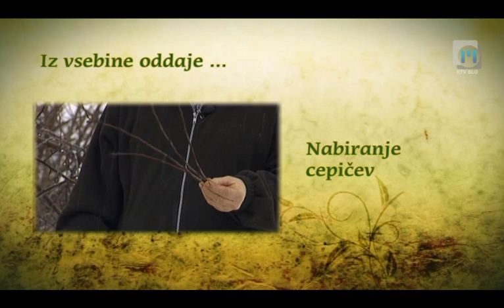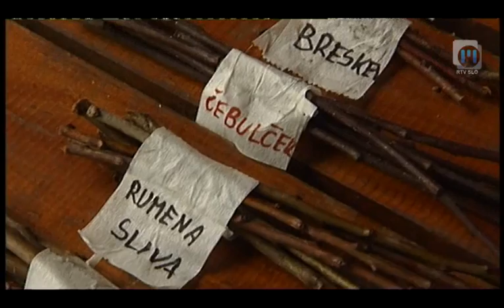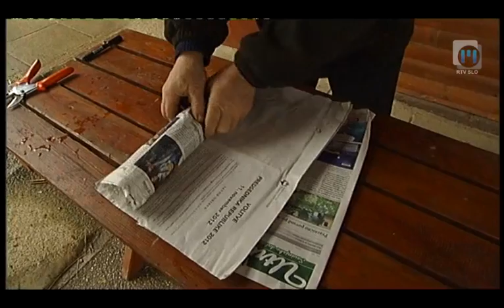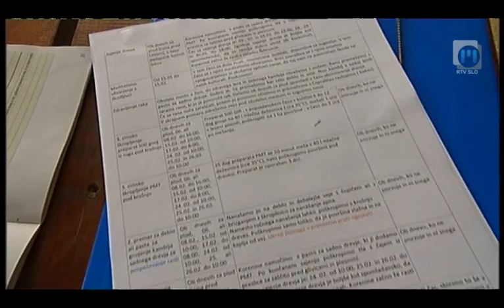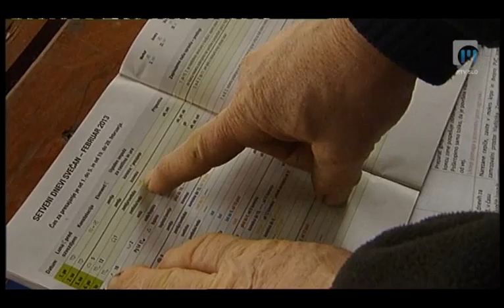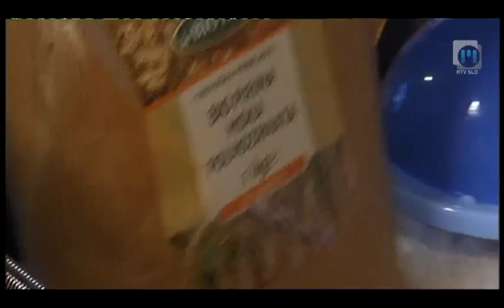Na vrtu TV Maribor 2.2.2013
1. Nabiranje cepičev za sadno drevje
Sadjar in biodinamik Slavko Turšič svetuje, kdaj in kako pravilno narezati cepiče, jih označiti in shraniti v zamrzovalnik. Po setvenem koledarju Marie Thun cepiče nabiramo ob dnevih za plod, v času dvigajočih se lunin lokov. Narezane cepiče hranimo v zamrzovalniku do aprila, ko opravimo cepitev...

2. Cvetje doma
V rubriki Cvetje doma dr. Sabina Šegula daje v vazo nageljne, vejo orhideje cimbidij z več cvetovi, jatropho in amarilis. Nasvet, kako jih pravilno spodrezati in utrditi cvetove.

3. Nasvet: presajanje taščinega jezika
Na pomoč smo priskočili gledalki iz Maribora in presadili njen že zelo razraščen taščin jezik. Sanseveria je samonikla rastlina zahodne Afrike, pri nas jo gojimo kot sobno rastlino. sadimo jo v manjše lončke, presajamo vsakih nekaj let. Pri tem razdeljujejo nove poganjke.

4. Pustni krofki
Da se ob pustu še malo posladkamo, smo pripravili sladke miške z marmelado, za ne-sladkosnedce pa slane z zelišči in vegetarijansko pečenico.

Na vrtu na Televiziji Maribor vsako soboto ob 17:10 in ponovitev v nedeljo ob 9:35. Bodite z nami tudi vi... Twitter @TVMaribor I FB